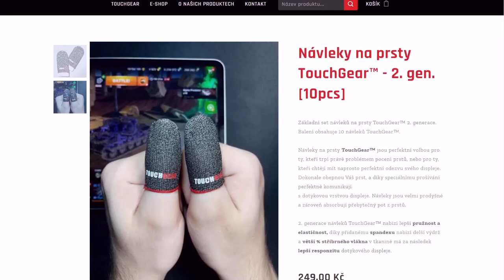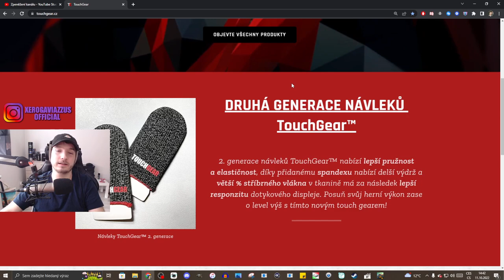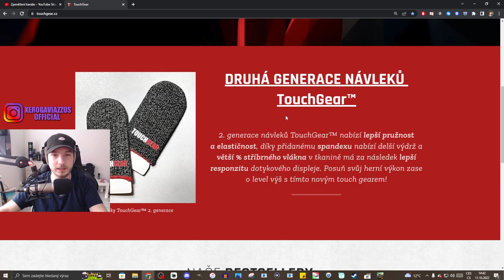NDRT - Moje nová KOČIČKA & carry s bufflým FV215b👀 | WoT Blitz